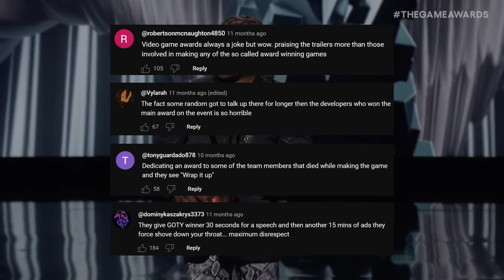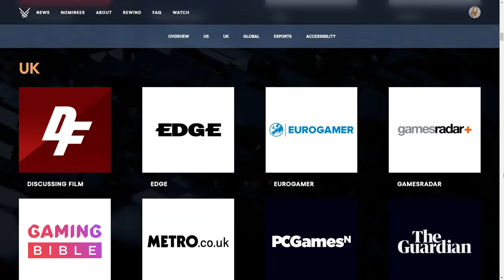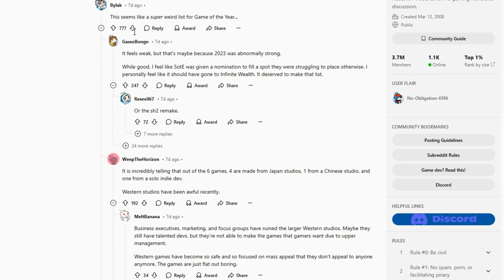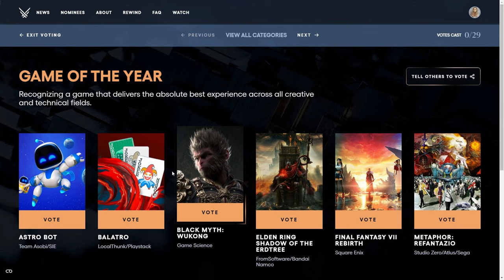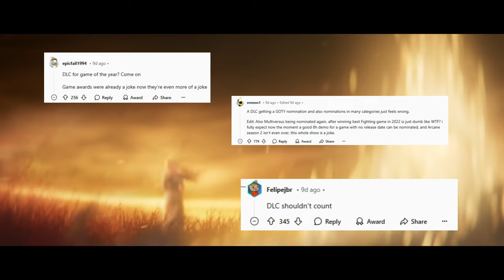What’s Wrong with the Game Awards? Let’s Talk Controversies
🎮 The Game Awards are supposed to celebrate the best in gaming… but they’re no stranger to drama. 😬

👉 HOT 🔥 GAME DEALS AT  gvo.deals/GAMIVO.com-YT 👈

From cutting off heartfelt speeches, to questionable nominations, and even a bizarre stage crasher in 2022 🎤👀, these controversies have sparked outrage and endless debates among fans.
In this video, we’re diving into the top 4 biggest Game Awards controversies that shook the gaming world. Are the awards broken, or is this just part of the fun?😅
00:00 Intro
00:24 "Please Wrap It Up!"
01:36 The Voting System
03:04 The 2022 Stage Invasion
04:23 The Nominee Controversies